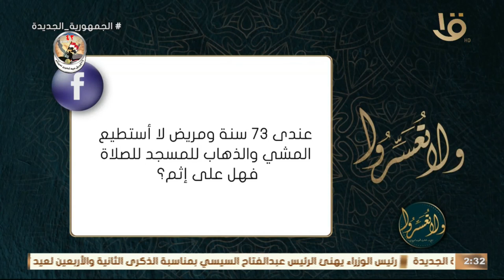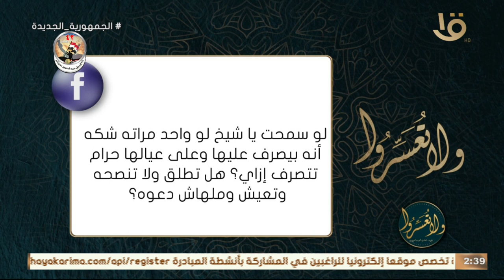ولا تعسروا | شرح حديث " إن الصدق يهدي إلى البر" الحلقة الكاملة 24/4/2024